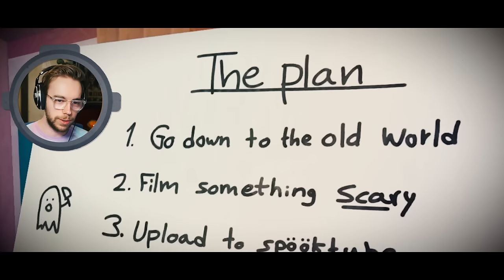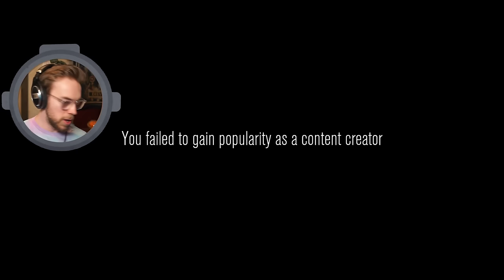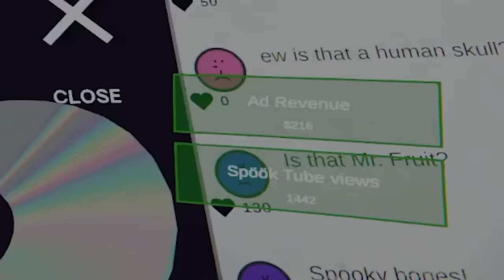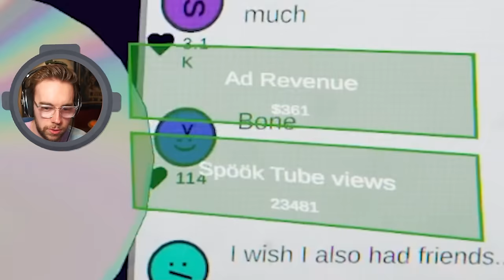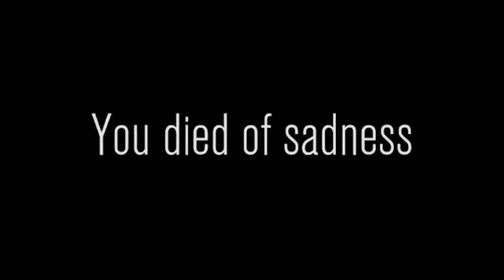Going Viral By ANY Means Necessary | Content Warning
Content Warning is a co-op horror game where you film spooky stuff with your friends to try and go viral. It's funny, it's scary and most importantly... it's CONTENT.

★ CONNECT ★

Pokemon/Nuzlocke Channel: @MrFruitPokemon
VOD/Lets Play Channel: @MrFruitUncut
Podcast: @GGoverEZ_Podcast

★ FRIENDS ★